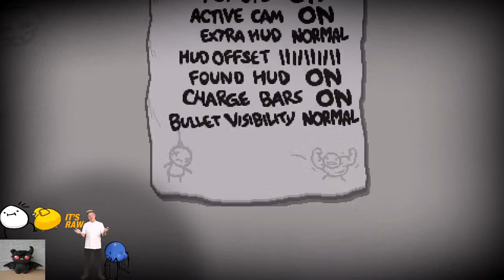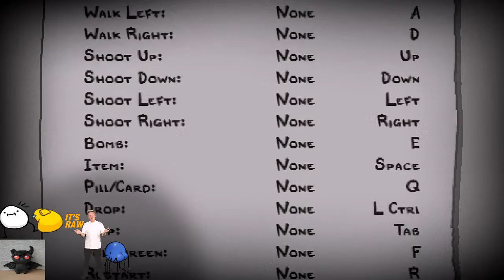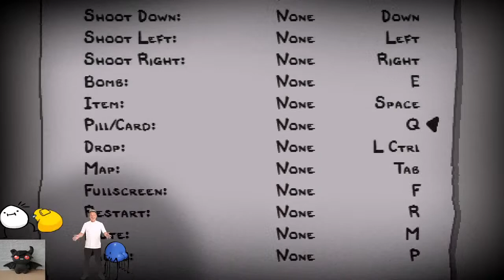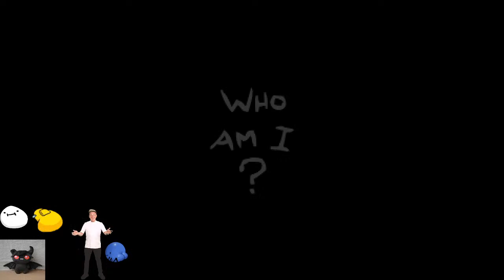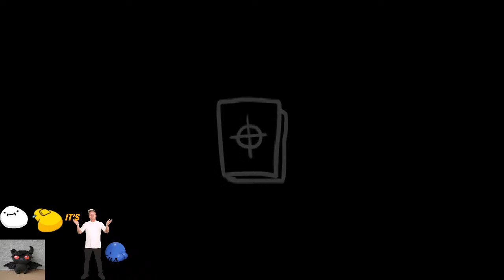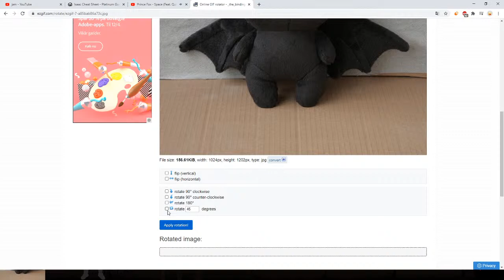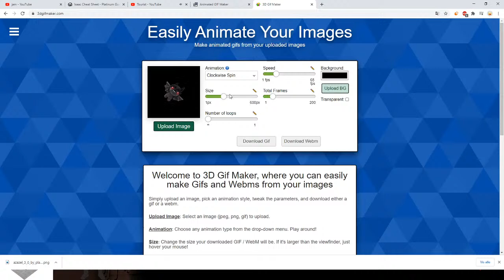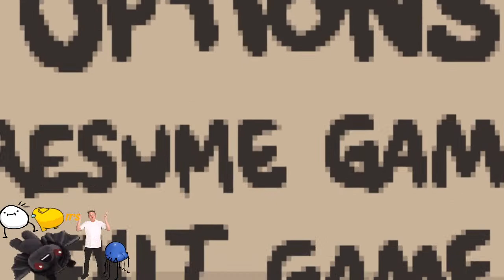Alt Characters Completion marks [The binding of isaac: Repentance]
7 Stupid seagulls shitting sideways